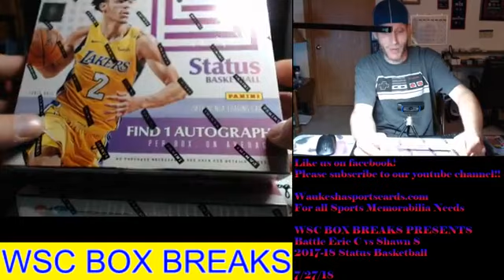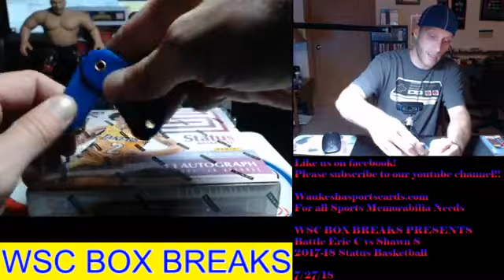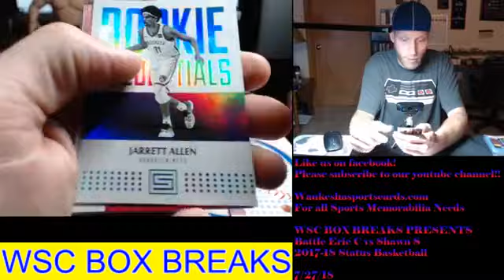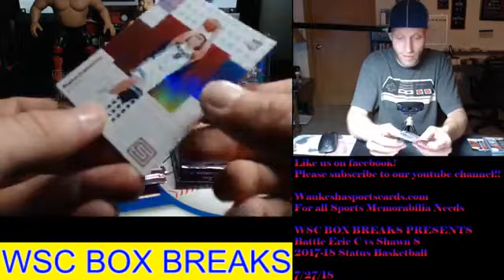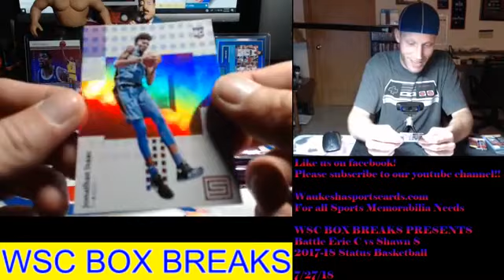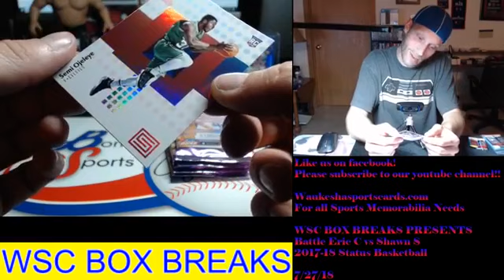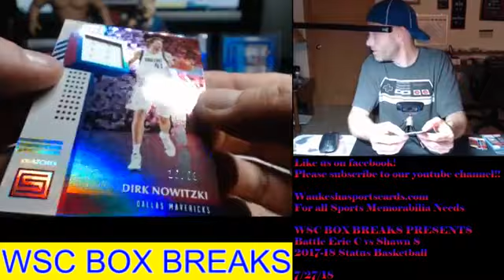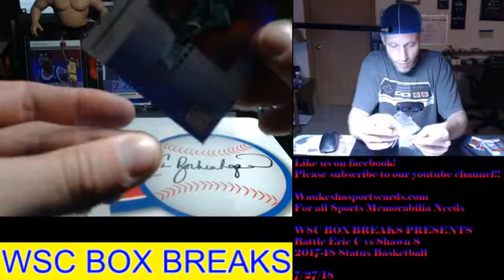WSC Box Breaks